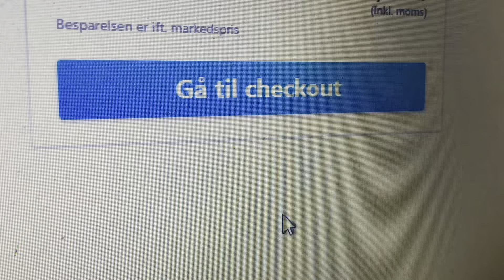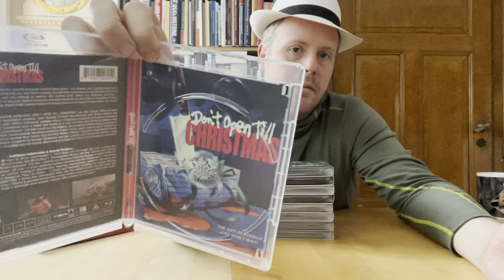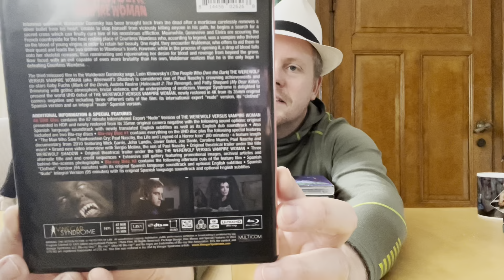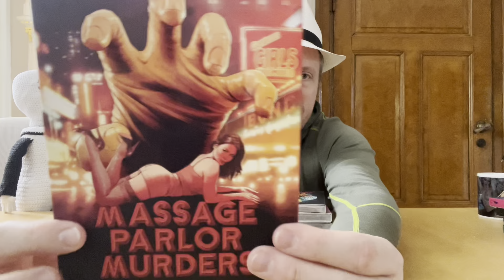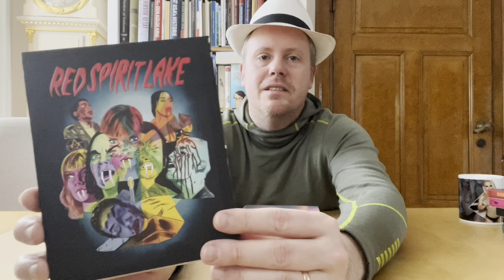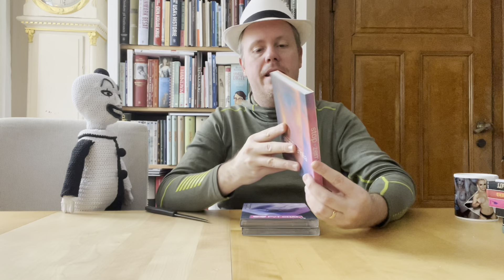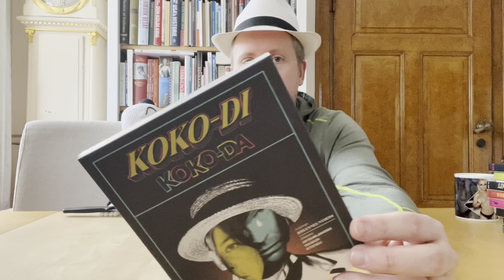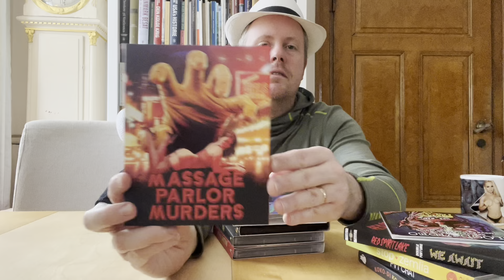Unboxing: Pakke fra Vinegar Syndrome (marts 2023)